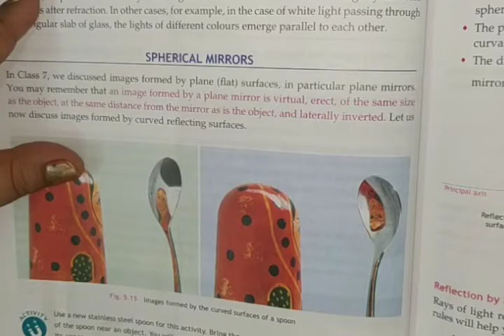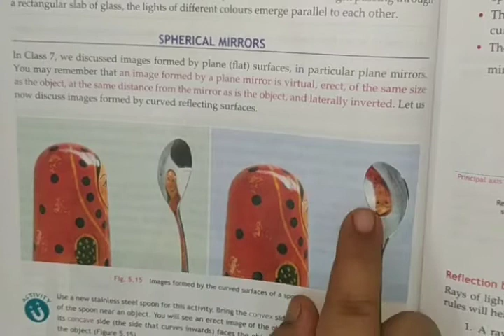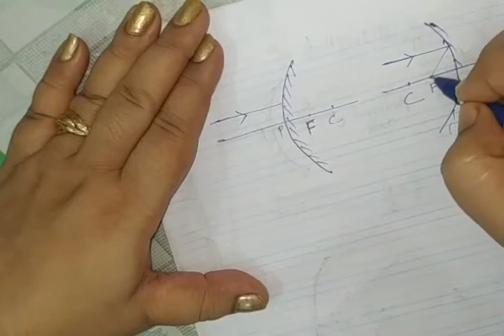ICSE PHYSICS CLASS 8 CHAPTER 5: LIGHT (Spherical mirrors)